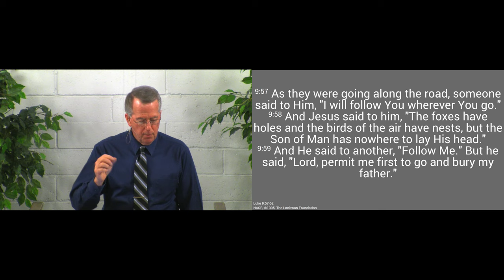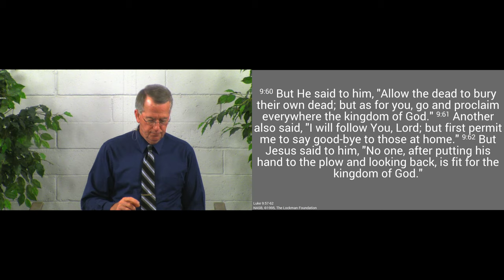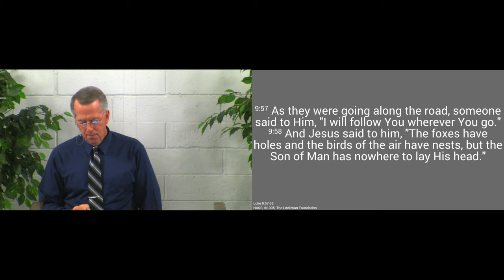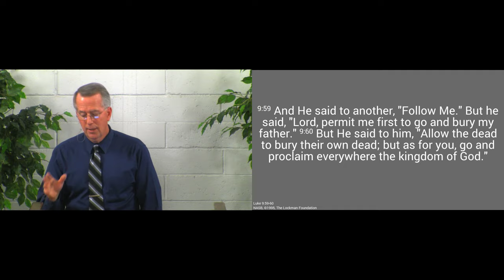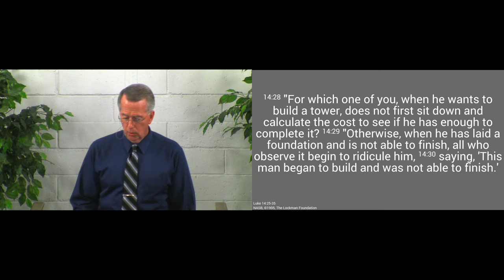190707pm - All or Nothing - Luke 9:56-62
Following Jesus is an all or nothing proposition.